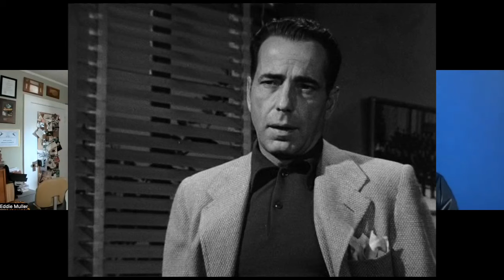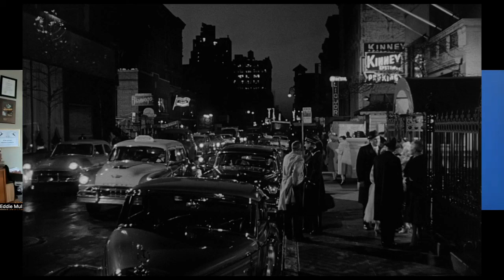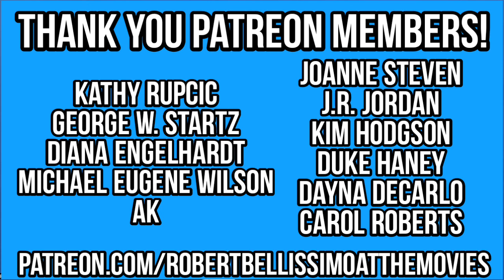TCM Host EDDIE MULLER On FILM NOIR & His New Book!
In this episode, I had the honour of interviewing TCM Host Eddie Muller On FILM NOIR & his new book NOIR BAR: COCKTAILS INSPIRED BY THE WORLD OF FILM NOIR!

Film Noir/Neo-Noir Movies We Discussed:
IN A LONELY PLACE (1950) Directed by Nicholas Ray, which starred Gloria Grahame & Humphrey Bogart!

WICKED WOMAN (1953) Directed by Russell Rouse, which starred Beverly Michaels & Richard Egan

KING OF NEW YORK (1990) Directed by Abel Ferrara, which starred Christopher Walken & Wesley Snipes

GATTACA (1997) Directed by Andrew Niccol, which starred Ethan Hawke & Uma Thurman

MULHOLLAND DRIVE (2001) Directed by David Lynch, which starred Naomi Watts & Laura Harring

SWEET SMELL OF SUCCESS (1957) Directed by Alexander Mackendrick, which starred Burt Lancaster & Tony Curtis

SUNSET BOULEVARD (1950) Directed by Billy Wilder, which starred Gloria Swanson & William Holden